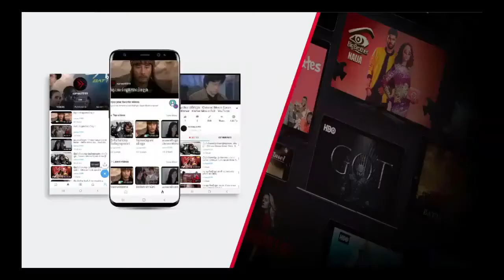IP MAN 3 BEST FIGHT